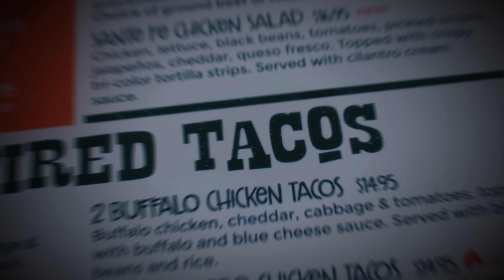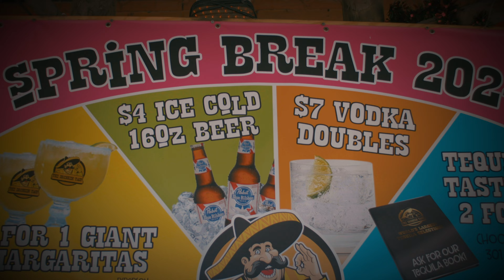TACOS AND TEQUILA - The Honorable SoLo D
Song: Tacos & Tequila
Artist: SoLo D
Music Video Director: @mosinpictures

For over a decade, SoLo D has been a consistent force in Miami's music scene, dropping weekly hits for sports teams and crafting epic tunes that resonate worldwide. The Honorable SoLo D embarked on his solo journey in 2009, captivating audiences globally with his infectious beats and compelling lyrics.

SoLo D's music has graced airwaves across the globe and earned him opening slots for renowned mainstream artists. While his viral sensation 'TurnOverChain' in 2017 remains a standout track, SoLo D's repertoire is rich with unforgettable hits.